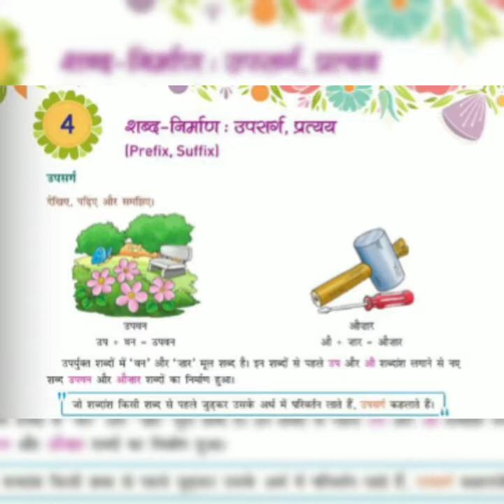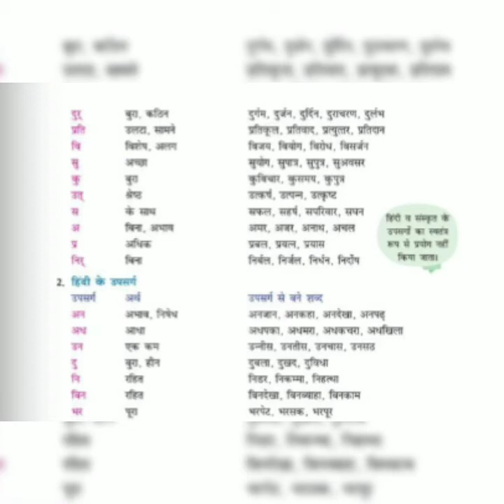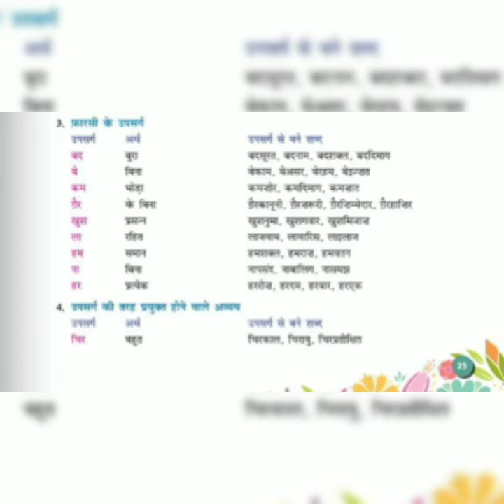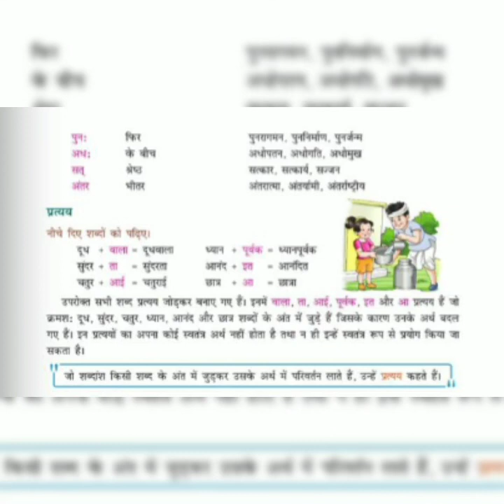व्याकरण पाठ 4 शब्द-निर्माण- उपसर्ग व प्रत्यय | Hindi Grammar Ch-4 Upsarg Pratyaya Prefix and Suffix